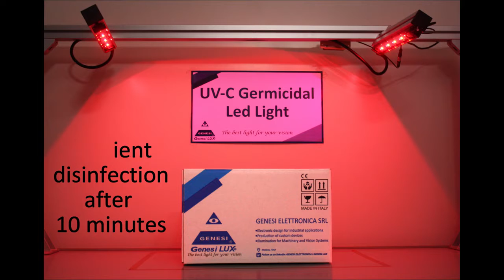UV-C GERMICIDAL LED LIGHT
GENESI ELETTRONICA - designs and manufactures UV-C Led technology solutions for industrial applications and machine production cycles disinfection.

GENESI ELETTRONICA - progetta e produce soluzioni con tecnologia UV-C Led per applicazioni industriali sanificazione dei cicli produttivi dei macchinari.

Lighting for Machine Vision
Industrial Led Lighting

Sistemi di Visione Industriale
Illuminazione led Industriale